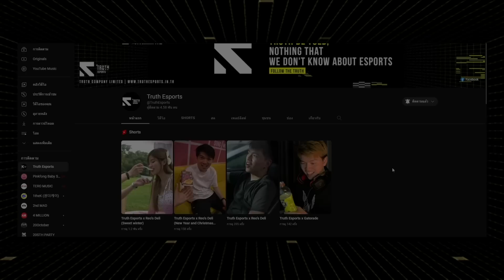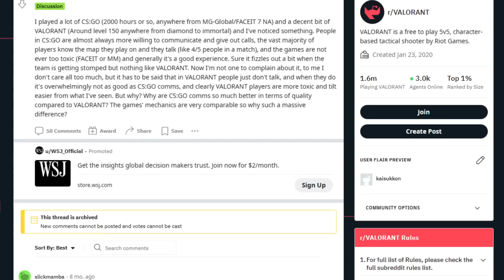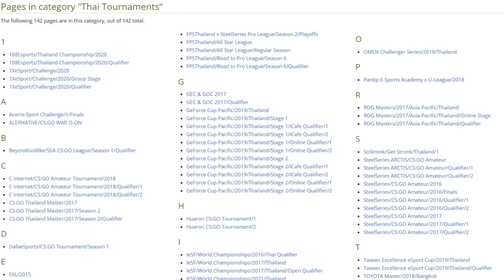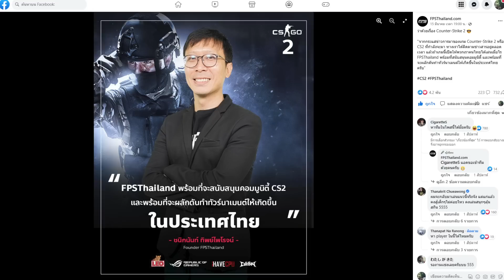เจาะสาเหตุทำไม Valorant ถึงดัง แต่ CSGO ถึงพัง (เฉพาะในไทยนะ)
หากเราย้อนไปก่อนหน้าปี 2562 เมื่อพูดถึงเกม Tactical FPS ที่ดังที่สุดในโลก ก็คงไม่พ้น Counter Strike Global Offensive เพราะเป็นเกมหนึ่งเดียว ที่สามารถพิชิตหัวใจเหล่า Hardcore Gamer ได้ทั่วโลก และมีการจัดการแข่งขันระดับโปรกันรัวๆ
แต่การเปิดตัวเกม Valorant ของ Riot Games ที่เป็นการประกาศสงครามกับ Valve อย่างชัดเจน และสามารถทำในสิ่งที่ Valve ทำไม่ได้มาตลอดหลายปี นั้นคือเจาะตลาดเอเชียได้สำเร็จ

คลิปนี้ ผมจะมาเจาะลึกแผนเกมรุกของ Riot Games ที่สามารถทำให้ Valorant กลายเป็นเกม Tactical FPS อันดับหนึ่งของ Asia กันครับ

Writer/Voice Over: PzFx
Editor : ntnatdanai